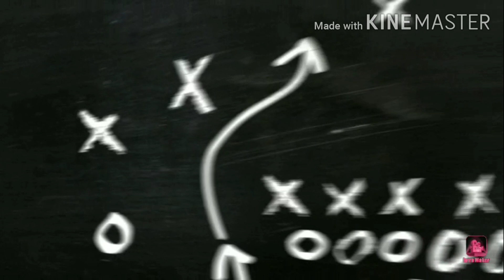Unbelievable Game Play //ISHIKA//